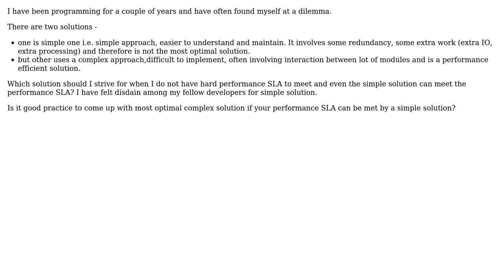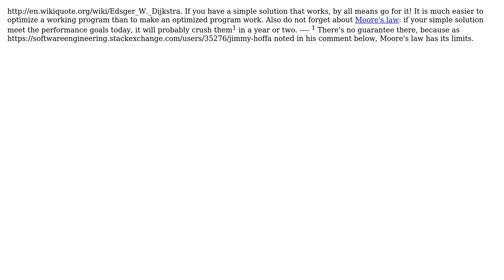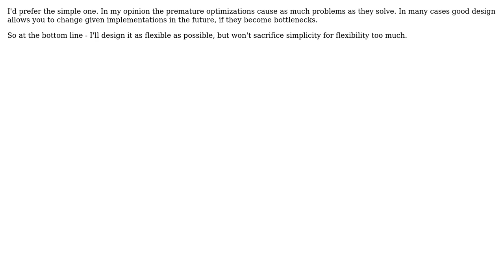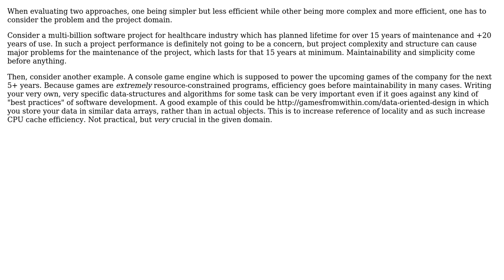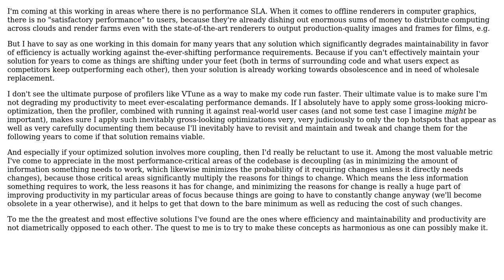Simple vs Complex (but performance efficient) solution - which one to choose and when?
Software Engineering: Simple vs Complex (but performance efficient) solution - which one to choose and when?

With thanks & praise to God, and with thanks to the many people who have made this project possible! | Content (except music & images) licensed under CC BY-SA | Music | Images & others | With thanks to user zxcdw user Yusubov user Tsvetomir Dimitrov user simon user Sergey Kalinichenko user MoveFast user Jimmy Hoffa user gnat user David Hammen user Caleb user Andrew and the Stack Exchange Network Trademarks are property of their respective owners. You are responsible for your own actions.